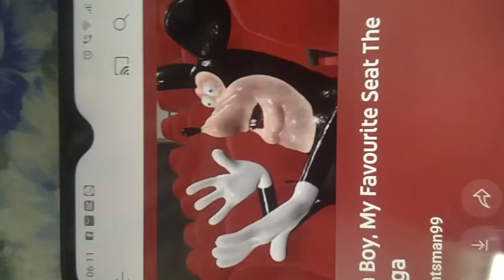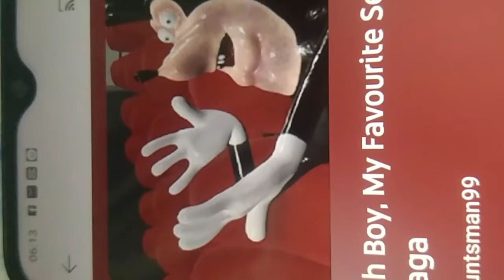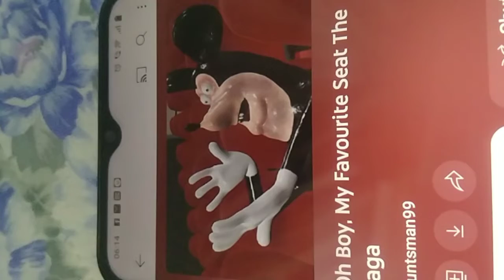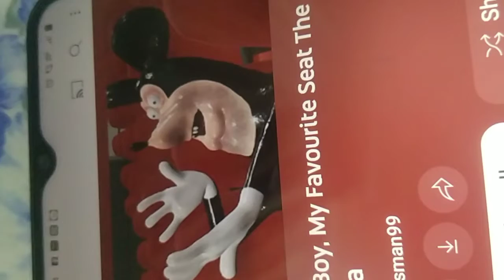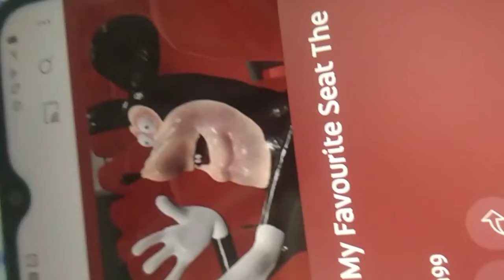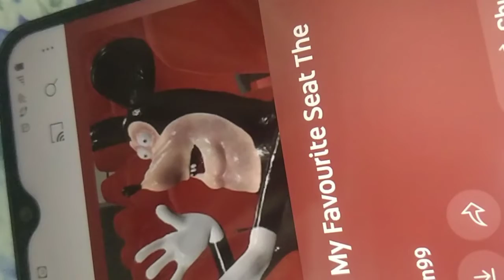Override Slowed + Reverb (Ultra Slowed)